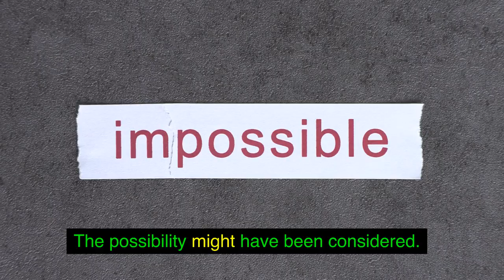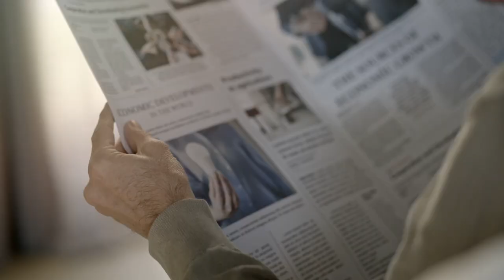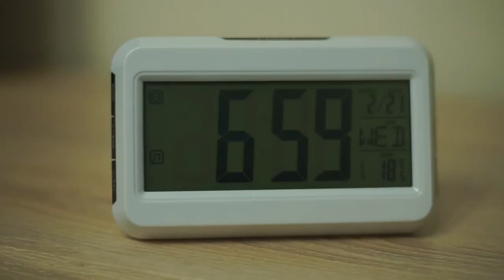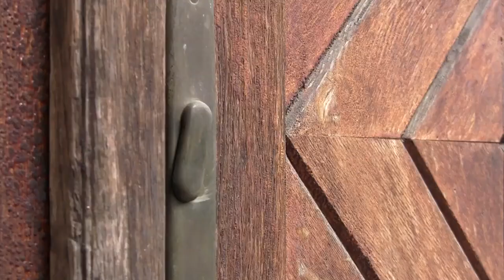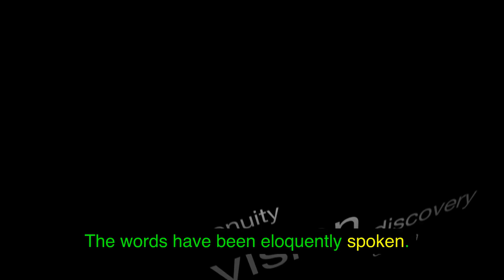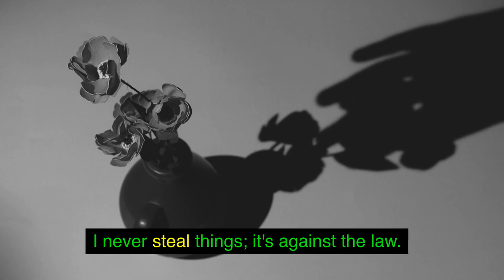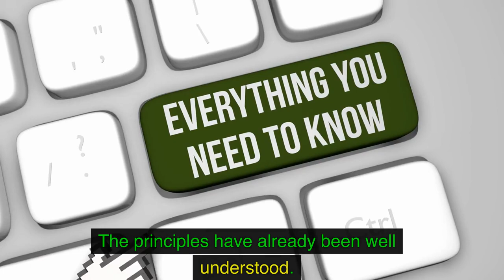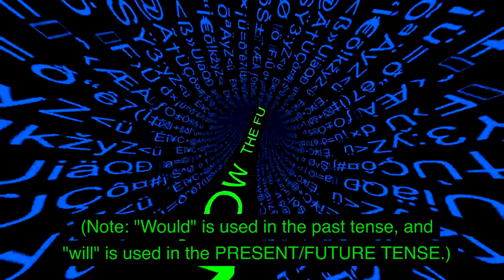Mastering English Irregular Verbs: A Comprehensive Guide | Learn, Practice, and Excel!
📚 Unlock the secrets of English irregular verbs with our comprehensive guide! 🌟 In this video, we delve into the world of irregular verbs, demystifying their unique patterns and helping you become a pro in no time.
🔍 What's covered in this video:
1️⃣ Introduction to Irregular Verbs: Understand the concept of irregular verbs and why they deviate from the standard verb conjugation rules in English.

2️⃣ Common Irregular Verbs: Explore a curated list of frequently used irregular verbs, from "be" to "go," and everything in between. Learn the past simple and past participle forms with clear examples.

3️⃣ Memorization Techniques: Discover effective strategies to memorize irregular verb forms effortlessly. We'll share mnemonic devices and tips to make the learning process enjoyable and efficient.

4️⃣ Practice Exercises: Put your knowledge to the test with engaging practice exercises. Whether you're a beginner or looking to reinforce your skills, these exercises cater to all proficiency levels.

5️⃣ Common Mistakes to Avoid: Learn about common errors people make when dealing with irregular verbs and how to steer clear of them. Boost your language accuracy and confidence.

6️⃣ Interactive Learning: Engage with the content through quizzes and interactive elements, making the learning experience dynamic and enjoyable.

🚀 Ready to level up your English skills? Hit play and embark on a journey to master irregular verbs. Whether you're a student, language enthusiast, or just someone looking to enhance their English, this video has something for everyone!